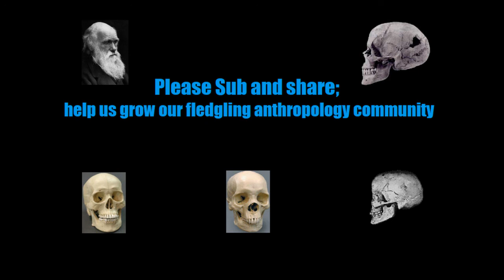Asian Alpinids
Two examples of the Asian Alpinid type and one Armenian  of Alpinoid metrics.
Phenotype photos from Carleton Coon's 'the Races of Europe', which is public domain and available at the website of the Society for Nordish Physical Anthropology.